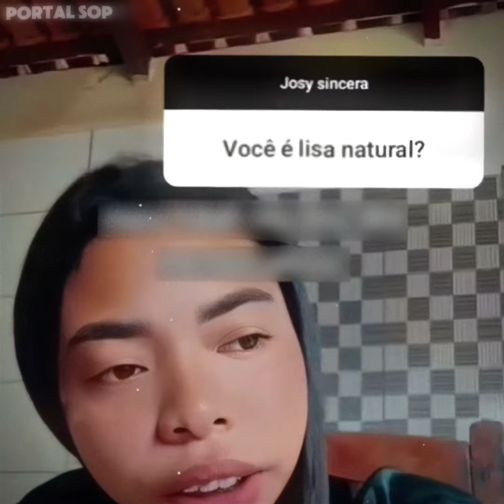QUANDO VC TEM TDAH 😂